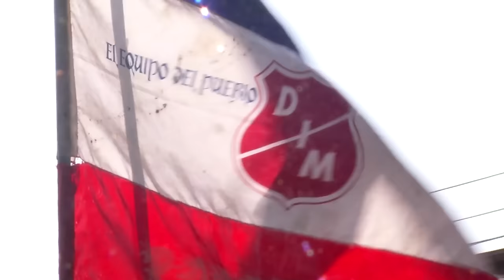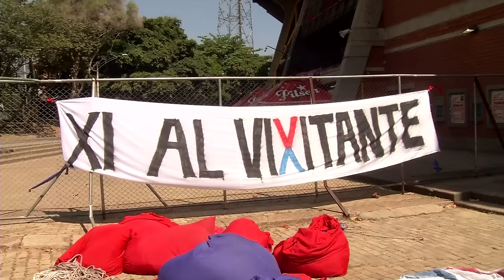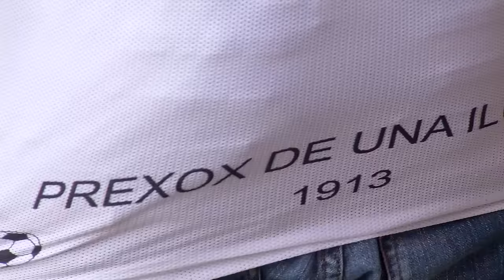Capítulo 7 - Segunda Parte [Del Barrio a la Cancha 2016] Telemedellín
Miles de hinchas sienten ansias por volver a ver a su amado Deportivo Independiente Medellín. En palabras de sus hinchas, ver al Rojo es una alegría total, vuelve la vida a la Ciudad.